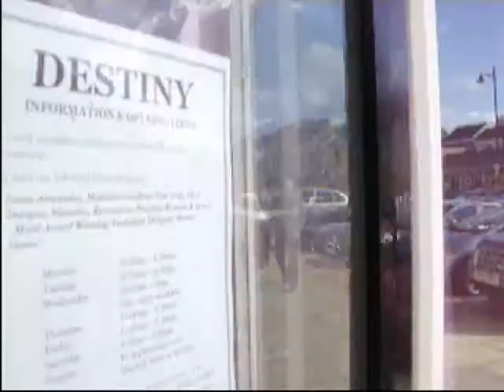7.10.2011 (DESTINY BRIDAL SHOP ADVERT!).wmv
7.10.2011 (DESTINY BRIDAL SHOP ADVERT!)